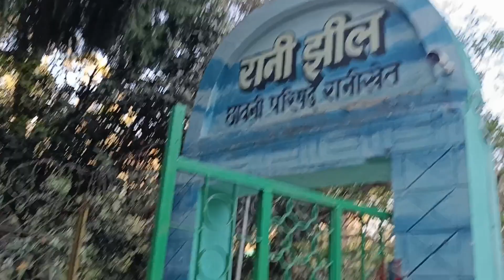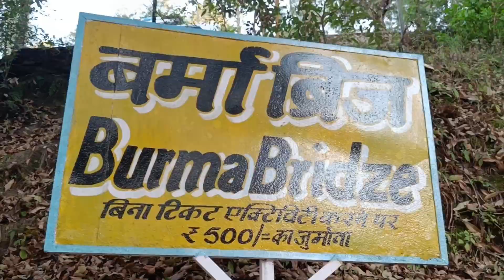Exploring ranikhet all tourist places - Seven Stones And Rani Jheel Part-5 || New Vlog ☺️☺️